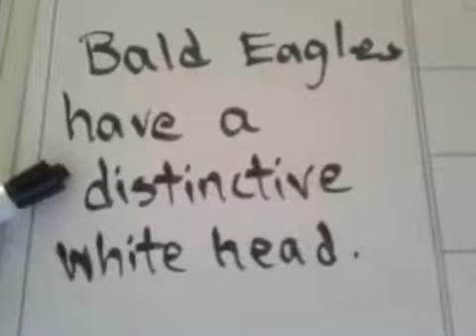American English for Farsi Speakers 23